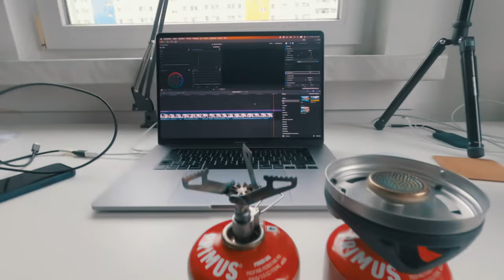Почему я выбрал Jetboil Zip